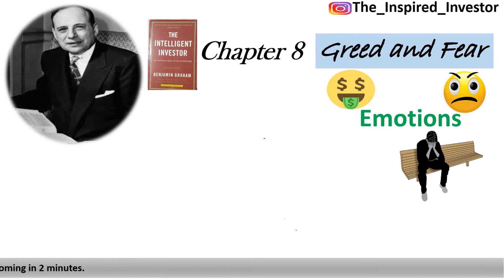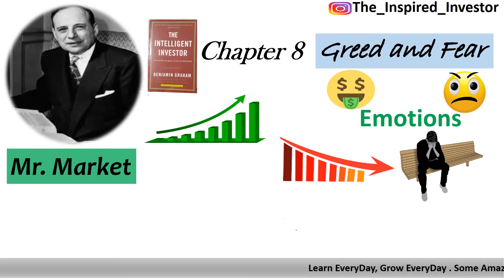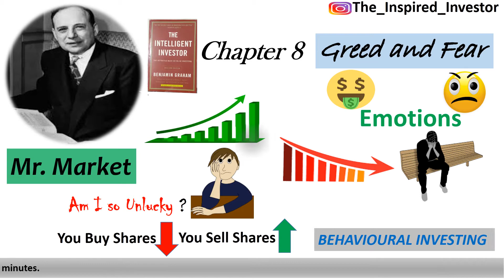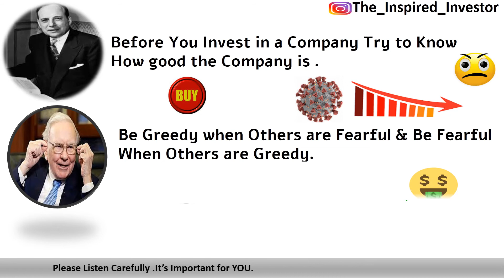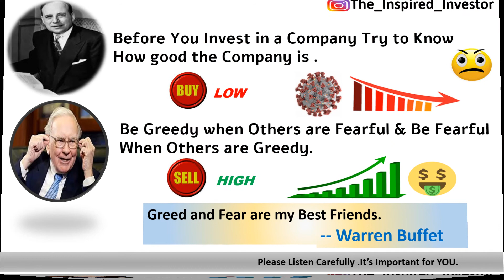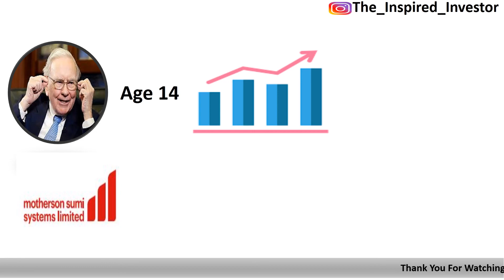Fear😨 and Greed🤑 In Stock Market 2020 (Hindi) | इसे कैसे 🤔नियंत्रित किया जाए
In this video we will discuss :- Greed and Fear in stock market are part. We need to control our  Greed and Fear otherwise we will do loss in stock market. The Psychology of fear is very important to understand in stock market. The Intelligent Investor book Chapter 8 helps to understand fear and greed in stock market and tells that to control our emotions . mr Market is a very important factor here. So,try to avoid greed and fear in stock market.

Hello, Inspired Investors,
Many People in the age group (20-25) are financially unaware and don't know how to grow their money. They get worried when they hear about stock market, mutual funds. They are financially unaware. This is the reason when I started my Youtube Channel I was determined to help people become financially literate. I hope I will be helpful to you. My main focus is on STOCK MARKET, MUTUAL FUNDS, INSURANCE, PENSION PLANNING, TAX SAVING, NPS, PPF, ELSS.
WATCH THIS